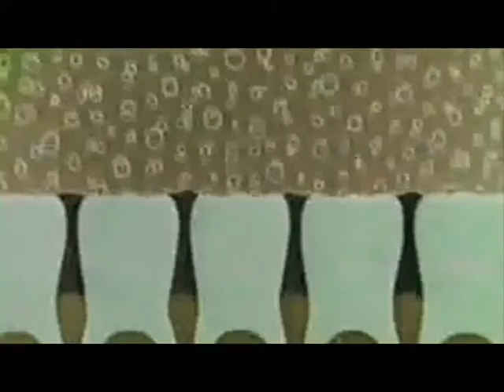CLIPS - Ronnnie Henares in Colgate Commercial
We are making such material available in our efforts to preserve the film legacy of actress, Ms. Vilma Santos-Recto and information available to future generations. We believe this is NOT an infringement of any such copyrighted materials as in accordance to the the fair dealing clauses of both the Canadian and U.S. Copyright legislation, both of which allows users to engage in certain activities relating to research, private study, criticism, review, or news reporting. We are making an exerted effort to mention the source of the material, along with the name of the author, performer, maker, or broadcaster for the dealing to be fair, again in accordance with the allowable clauses.